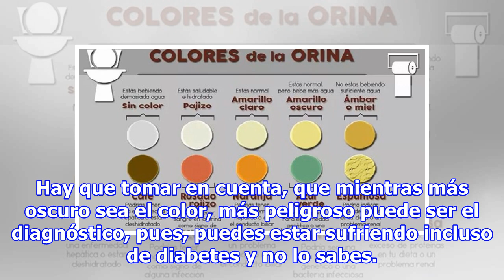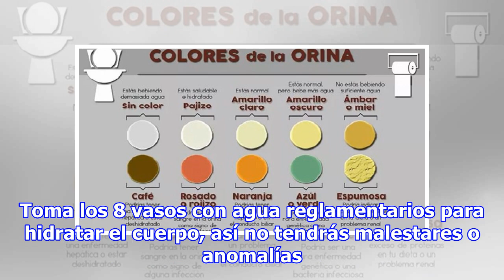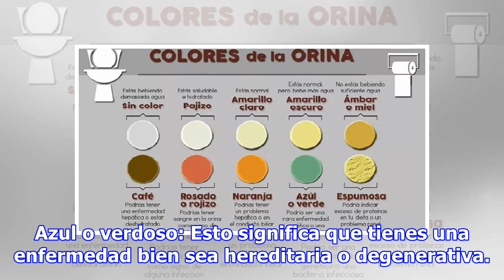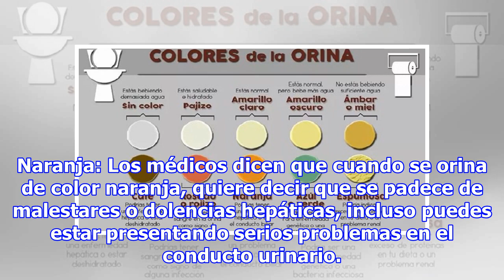El color de la orina dice todo sobre tu salud. Esto es lo que significa su color y que podría and...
El color de la orina dice todo sobre tu salud. Esto es lo que significa su color y que podría andar mal en tu cuerpo!
Aunque suene un poco extraño, el color de nuestra orina puede indicarnos si en realidad estamos bien de salud o si presentamos alguna anomalía en el organismo. Los homeópatas y demás especialistas naturales, ejercen el área de la medicina observando en estado de la orina, de esta manera pueden diagn...